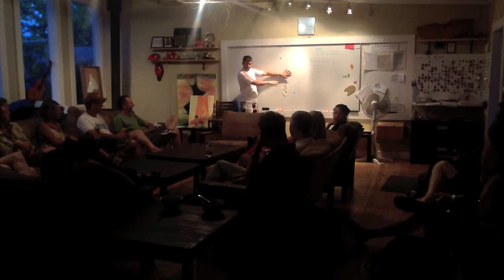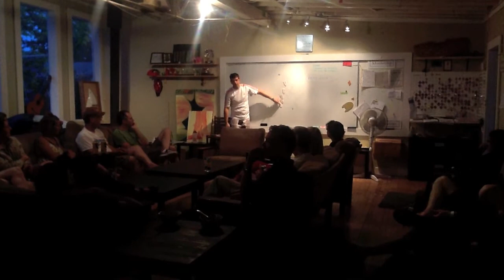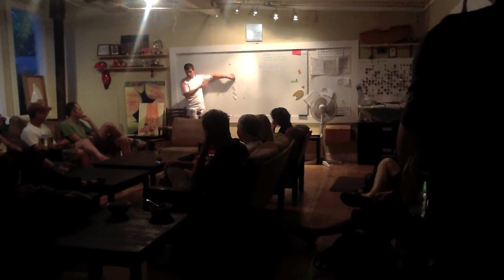Toronto Albacore Community Race Training June 17th 2013. Host: Mooredale Sailing Club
Debrief by George Carter of the 20-boat race training ran by the Toronto Albacore from the Outer Harbour Sailing Federation.

June 17th 2013 host: Mooredale Sailing Club